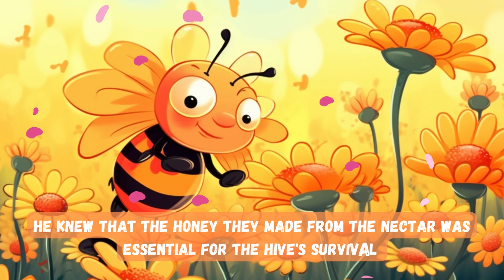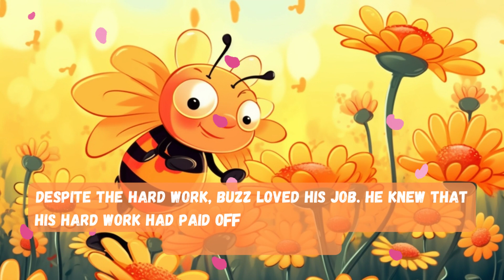The Busy Bee - A Original Story from Stories and Tales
"The Busy Bee" is an original Story from "Stories and Tales." This story is about a bee named Buzz. Buzz was a hardworking bee who lived in a beehive in a garden. As soon as the first flowers of spring started to bloom, he knew it was time to get to work. He flew from flower to flower, collecting nectar and pollen...